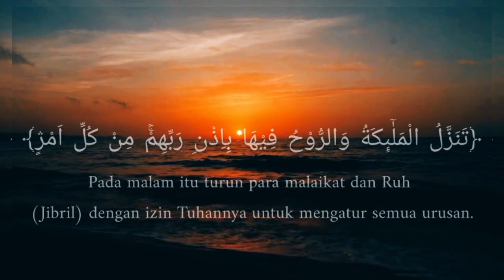Apakah Malam Kemuliaan Itu?